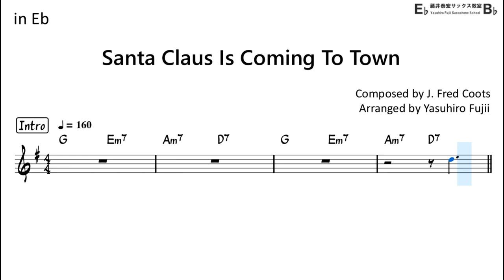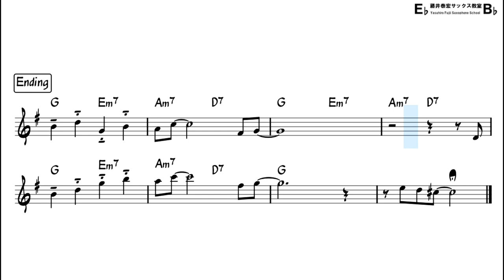Santa Claus Is Coming To Town - Backing Track with Sheet Music for Alto Sax